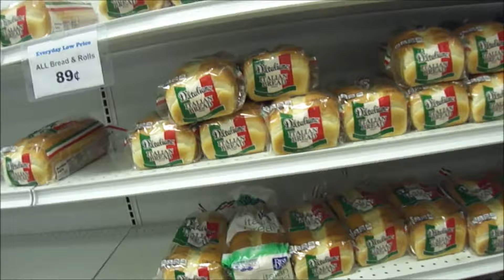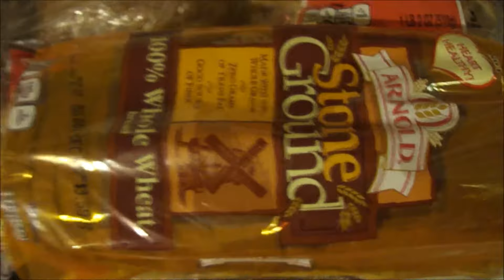I got an amazing deal on bread & spicy snacks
So how much did I end up spending? I got a better deal on bread (which is why I there in the first place) than snacks.